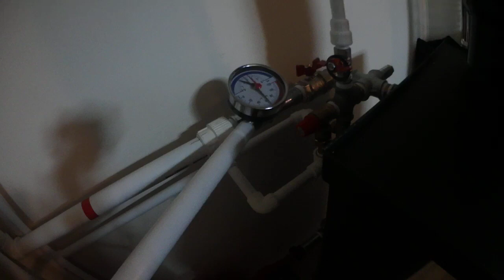ΣΟΜΠΕΣ ΝΕΡΟΥ PRITY ΜΕ ΦΟΥΡΝΟ - σομπα υδραυλικη prity - Συνδεσμολογία (vol.3)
ΣΤΡΑΤΟΣ ΓΙΑΝΝΟΥΔΗΣ
👉 Ενας περιφερόμενος θερμοϋδραυλικός - ΥΔΡΑΥΛΙΚΟΣ PLUMBER
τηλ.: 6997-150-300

ΞΥΛΟΣΟΜΠΕΣ PRITY ΜΕ ΦΟΥΡΝΟ ΣΟΜΠΕΣ ΞΥΛΟΥ